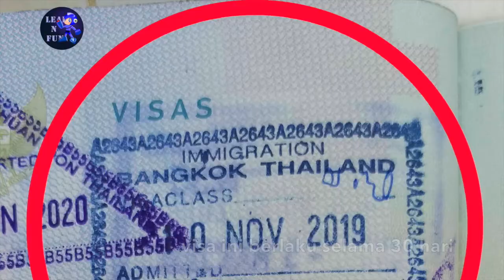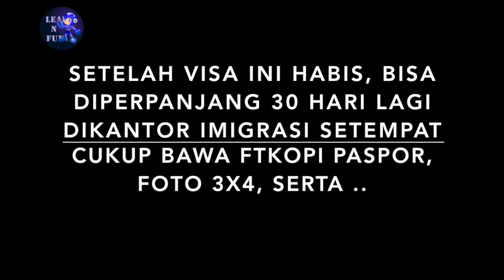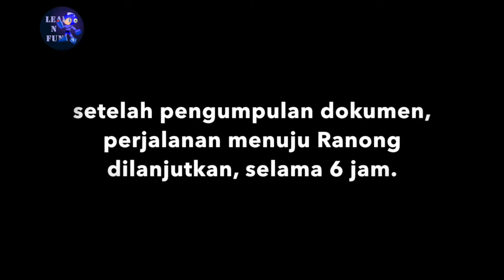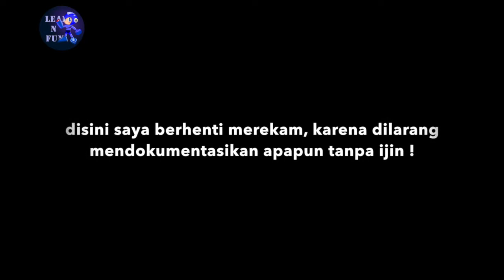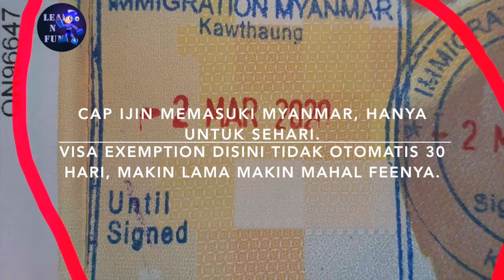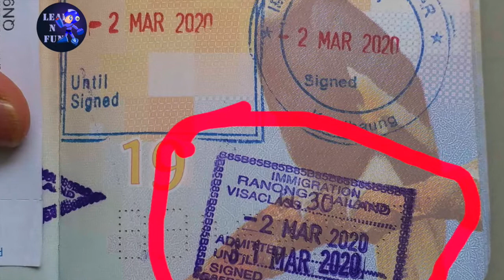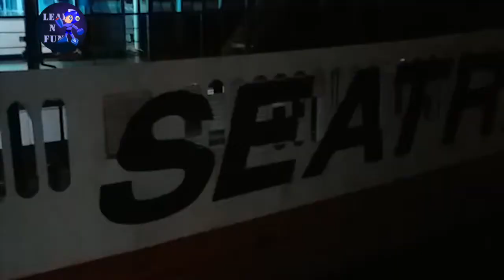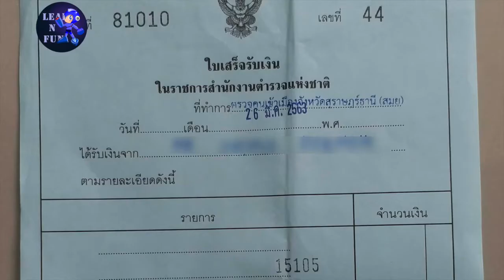120 hari di Thailand tanpa turis visa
120 hari di Thailand tanpa turis visa
Salah satu syarat untuk liburan diluar negeri adalah mengurus visa turis.
selain mahal, dewasa ini memiliki sejumlah tabungan tertentu menjadi syarat untuk mendapatkan visa turis.
Untuk visa turis ke Thailand sendiri, imigrasi Thailand mengharuskan pemohonya menunjukkan bukti tabungan sebesar 50,000 bhat ( 22 juta rupiah ) direkening bank mereka.
belum lagi biaya visa yang mahal dan tidak bisa dikembalikan saat visa tidak disetujui.
dan visa turis ini berlaku 90 hari.
disini kami berbagi tips bagaimana tinggal secara legal di Thailand selama 120 hari ( bisa diperpanjang sampai 180 hari ) tanpa turis visa.
semoga bermanfaat bagi anda yang berencana mengasingkan diri liburan jangka panjang di Thailand.
Selanjutnya, kami juga akan berbagi video tips lainya seputar tinggal diThailand, seperti :
-Bagaimana mendaftarkan pernikahan di Thailand
-Bagaimana mengkonversi SIM indonesia menjadi SIM Thailand
-Apa yang harus dilakukan jika mendapatkan pekerjaan selama liburan di Thailand tanpa harus kembali keIndonesia.
-Rekomendasi hotel murah dan berkualitas
-mengurus visa kerja Thailand di Indonesia susah, channel ini punya tips bagaimana sehari bisa langsung jadi.
_dll,
silahkan pantau terus channel kami, agar tidak ketinggalan video video menarik lainya...